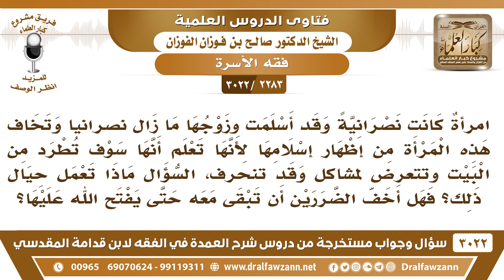[2283 -3022] امرأة أسلمت ولم يسلم زوجها وتخاف إذا علم أن يطردها من البيت فماذا تعمل حيال ذلك؟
-"[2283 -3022] السؤال: امرأةٌ كانت نصرانية وقد أسلمت، زوجها ما زال نصرانياً وتخاف هذه المرأة من إظهار إسلامها لأنها تعلم أنها سوف تطرد من البيت، وتتعرض لمشاكل وقد تنحرف، السؤال ماذا تعمل حيال ذلك؟ فهل أخف الضررين، أن تبقى معه حتى يفتح الله عليها؟
الجَوَابُ: لا، ما تبقى معه، إذا انتهت العدة ولم يسلم بانت منه، إذا انتهت عدتها ولم يسلم بانت منه.
للاشتراك في قناة الشيخ صالح الفوزان

للاستفسار والإقتراحات والدعم
رئيس الفريق
لمشروع كبار العلماء